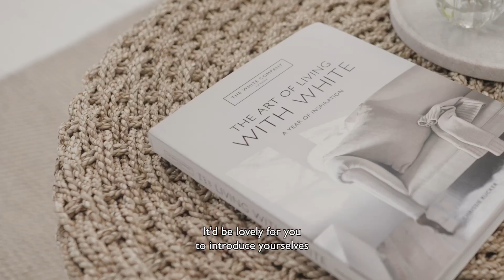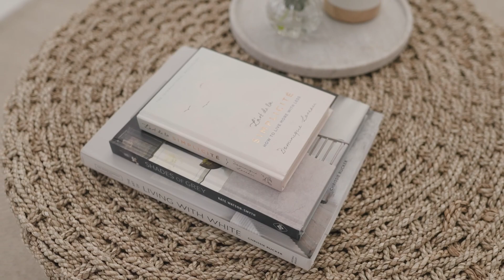In Conversation With Our Wellness Experts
Join our panel of wellness experts as they take us through their favourite Spring rituals to start the new season afresh. Discover stress-managing tips, learn about the importance of savouring moments of calm at home and find out how to restore your gut health, improve your sleep and elevate your exercise routine.